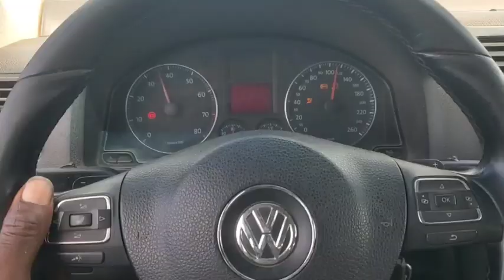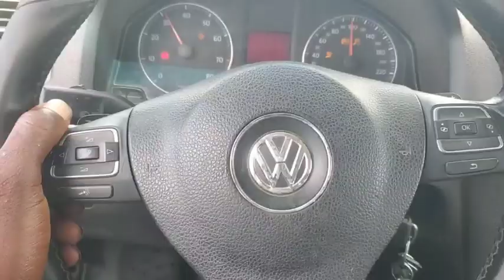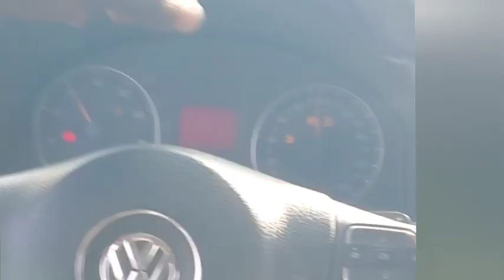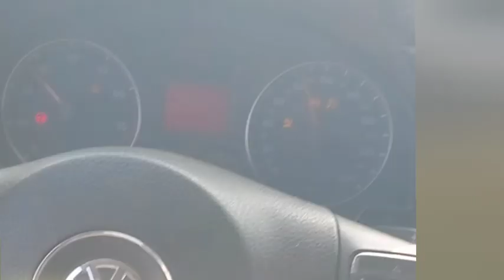Vibration At Higher Speed - 14 Causes and Solution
In this video m, we will explore 14 reasons why car vibrates at higher speeds and how to fix it